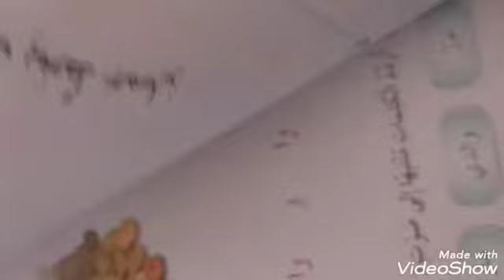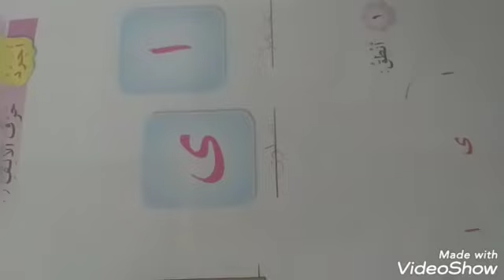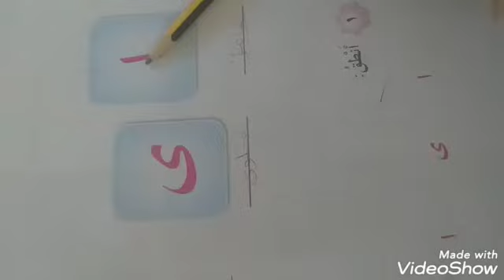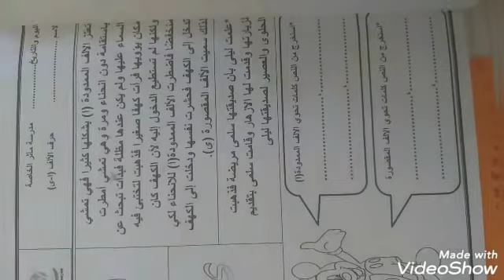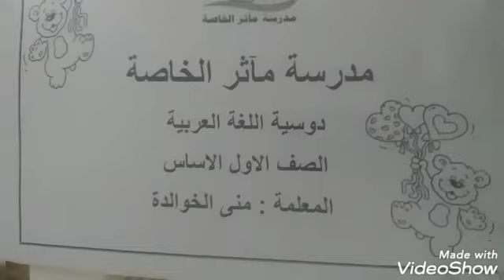الصف الاول - الوحدة الأولى ( اسرتي ) -الدرس الثاني حرف الالف(ا - ى )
حرف الالف ( ا - ى )